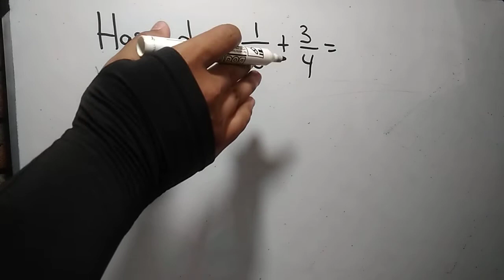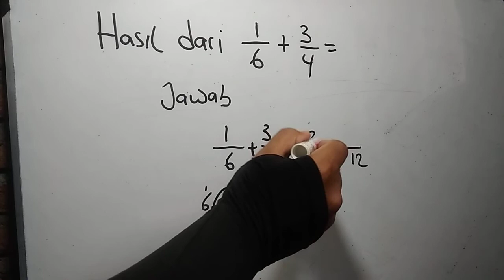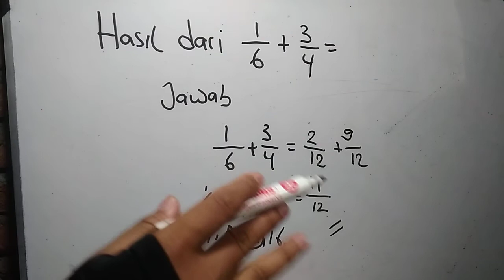Penjumlahan Pecahan 1/6+3/4=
#1/6
#3/4